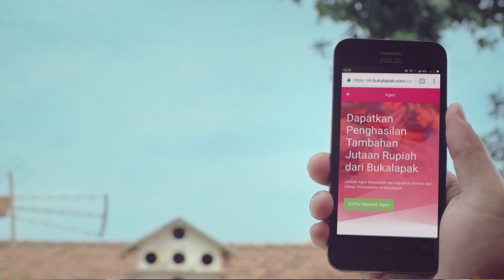Jadi Agen Bukalapak, Dapatkan Komisi Jutaan Rupiah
Ayo daftarkan dirimu jadi Agen Bukalapak sekarang dan mulai tawarkan barang-barang di Bukalapak ke sekitarmu! Semakin banyak transaksimu, semakin besar peluang meraih jutaan rupiah setiap bulannya. Daftar sekarang jadi Agen Bukalapak di sini